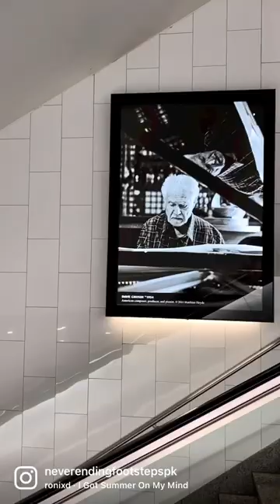St. Moritz, Switzerland 🇨🇭